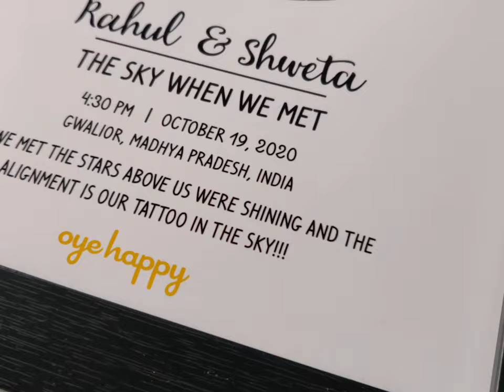Name a star after your Valentine ⭐⭐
This year, get a Valentine’s Day gift that will shine forever.
Oye Happy has tied up with an international agency accredited by Star Dedication Archives. You can name an actual star after your loved one and get a certificate authenticating the same❤️.
✅ Automated certificate generated by Star Dedication Archives
✅ Includes a map with the star's location and coordinates
✅ Free delivery of map and certificate across India